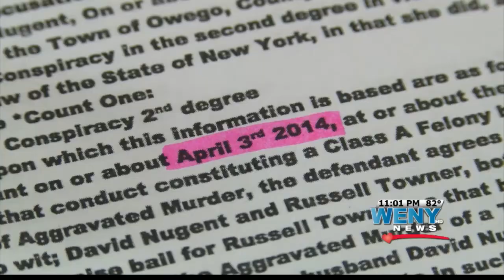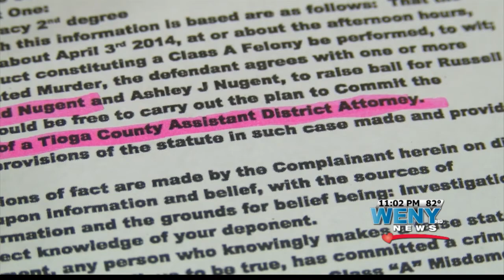Tioga County Assistant D.A. Murder Conspiracy